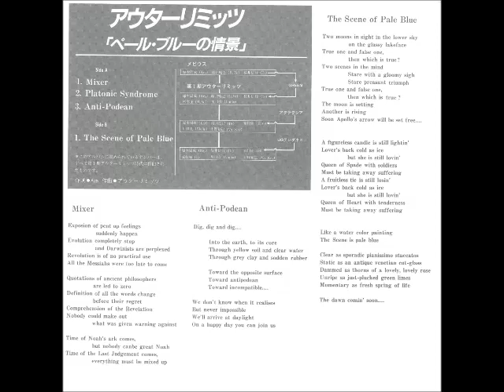Outer Limits - The Scene Of Pale Blue (1987)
rock progresivo japonés
Temas
Mixer 5:39
Platonic Syndrome 7:30
Anti Podean 12:09
The Scene Of Pale Blue 20:30